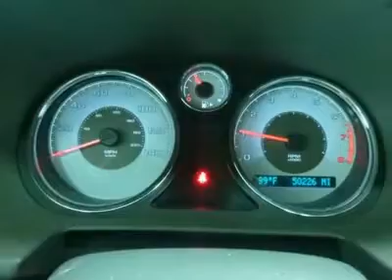2007 CHEVROLET COBALT Saginaw, MI 10383732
2007 CHEVROLET COBALT Saginaw, MI
Stock# 10383732
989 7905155